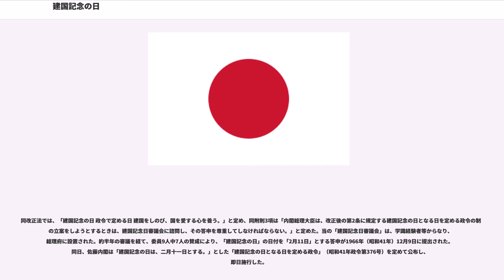建国記念の日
建国記念の日（けんこくきねんのひ）は、日本の国民の祝日の一つ、日本の建国を祝う日で、日付は2月11日。1966年（昭和41年）制定。

世界で建国記念日を法律で定めて祝日とする国は多いが、何をもって建国記念日とするかは、国によって異なる。

日本では、実際の建国日が明確ではないため、建国神話（日本神話）を基に、建国を祝う日として「建国記念の日」が定められた。当時に在位中の昭和天皇は第124代天皇とされ、2月11日は、日本神話の登場人物であり、古事記や日本書紀で初代天皇とされる神武天皇の即位日が、日本書紀に紀元前660年1月1日 (旧暦)とあり、その即位月日を明治に入り新暦に換算した日付である。

1873年（明治6年）に、2月11日は、日本国の建国の日として「紀元節」と定められ祭日となり翌年から適用されたが、第二次世界大戦後の1948年（昭和23年）に占領軍 (GHQ)の意向で廃止された。その後、復活の動きが高まり、「建国記念の日」として、1966年（昭和41年）に国民の祝日となり翌年から適用された。（参考：主権回復の日）

なお、神武天皇は、古事記では137歳、日本書紀では127歳まで生存したとあるが、現在の歴史学では、考古学上の確証が提示されていないこと、また古事記や日本書紀のその神話的な内容から、神武天皇が実在した人物かも含めて、その筋書きをそのままの史実であるとは考えられていない。

国民の祝日に関する法律（祝日法、昭和23年7月20日法律第178号）第2条は、建国記念の日の趣旨について、「建国をしのび、国を愛する心を養う。」と規定している。1966年（昭和41年）の祝日法改正により国民の祝日に加えられ、翌1967年（昭和42年）2月11日から適用された。

他の祝日が祝日法に日付を定めているのに対し、本日のみが「政令で定める日」と定められている（経緯は#沿革を参照）。この規定に基づき、佐藤内閣が（昭和41年政令第376号）を定め、「建国記念の日は、二月十一日」とした。2月11日という日付は、1873年（明治6年）に定められ1948年（昭和23年）に廃止された紀元節と同じである。紀元節の日付は、『日本書紀』にある神武天皇が即位したとされる日（辛酉年春正月庚辰朔）に由来する。

当日は、各地の神社仏閣（神道神社・仏教寺院）にて「建国祭」などの祭りが執り行われる。

旧日本海軍の技術・伝統を継承している海上自衛隊では、基地・一般港湾等に停泊している自衛艦において満艦飾が行われる。

「建国記念の日」と定められた2月11日は、かつての祝祭日のひとつ、紀元節であった。紀元節は、『日本書紀』が伝える初代天皇である神武天皇即位の日として、1872年（明治5年）に制定された。この祝祭日は、1948年（昭和23年）に制定された国民の祝日に関する法律附則2項で、「」（昭和2年勅令第25号）が廃止されたことに伴い、廃止された。

紀元節復活に向けた動きは、1951年（昭和26年）頃から見られ、1957年（昭和32年）2月13日には、自由民主党の衆議院議員らによる議員立法として「建国記念日」制定に関する法案が提出された。しかし、当時野党第1党の日本社会党が保守政党の反動的行為であるとして反対した為、衆議院では可決されたものの、参議院では審議未了廃案となった。

その後、「建国記念日」の設置を定める法案は、9回の提出と廃案を繰り返すも、成立には至らなかった。1963年（昭和38年）6月20日には、衆議院内閣委員会において、委員長永山忠則が法案の強行採決を行ったが、これに抵抗した社会党議員らに体当たりされ、入院するという一幕もあった。

具体的に何月何日を記念日とするかについても、議論があった。日本社会党は日本国憲法が施行された5月3日（憲法記念日）、公明党（旧：公明政治連盟）の設立者である創価学会の池田大作会長（当時）はサンフランシスコ講和条約が発効した4月28日をそれぞれ提案した。民社党は聖徳太子が十七条の憲法を制定したとされる4月3日を主張し、朝日新聞も社説で同じ日付を提案した。

結局、名称に「の」を挿入した「建国記念の日」として“建国されたという事象そのものを記念する日”であるとも解釈できるようにし、具体的な日付の決定に当たっては各界の有識者から組織される審議会に諮問するなどの修正を行い、社会党も妥協。1966年（昭和41年）6月25日、「建国記念の日」を定める祝日法改正案は成立した。

同改正法では、「建国記念の日 政令で定める日 ...